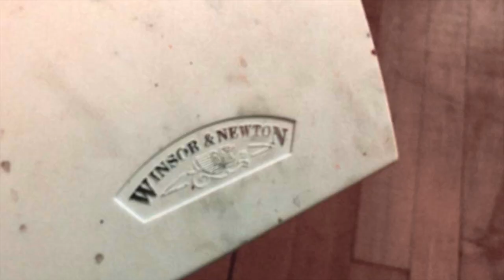Art Journal With Me no. 60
hey there!
I hope your week is going well! Today’s video is an art journal with me that features a lovely princess leaning down to greet her prince! I had lots of fun with this one.